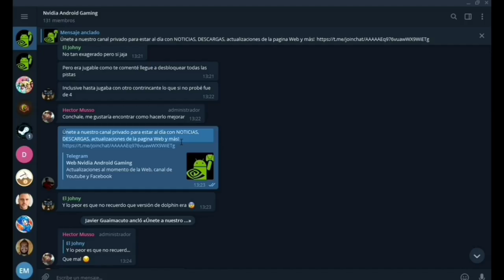Jugando PUBG MOBILE con NVIDIA MAPPER OFICIAL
[ [ [ INFORMACIÓN IMPORTANTE ] ] ]

En nuestro facebook encontrarás información de interés:
➜ Página Facebook: